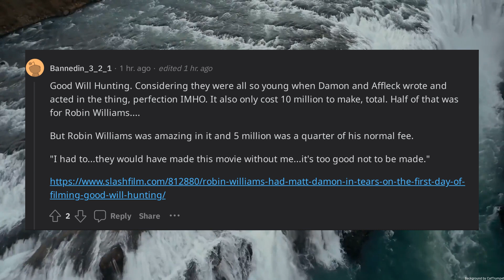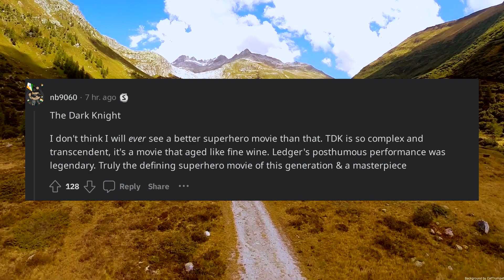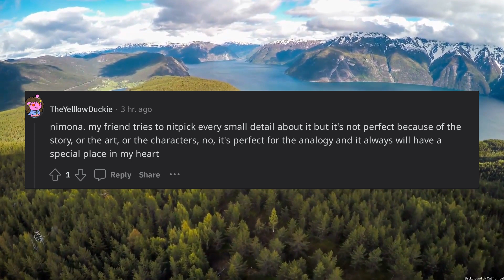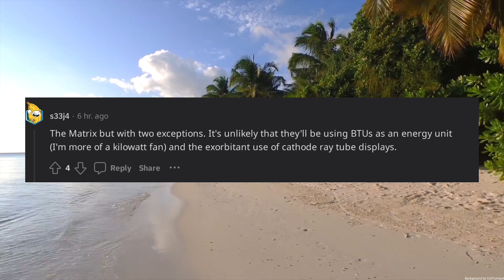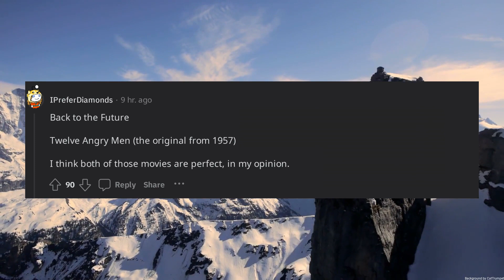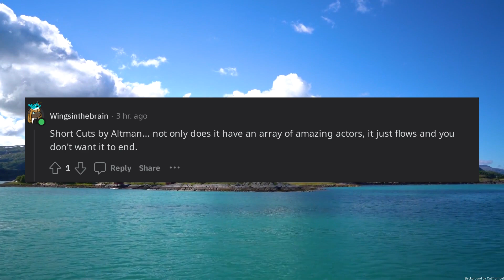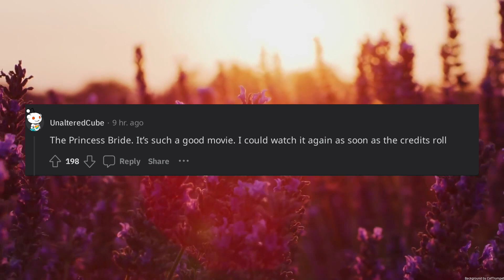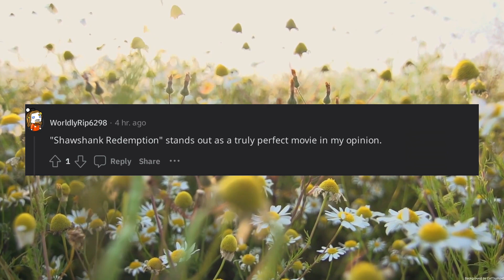What movie do you consider perfect